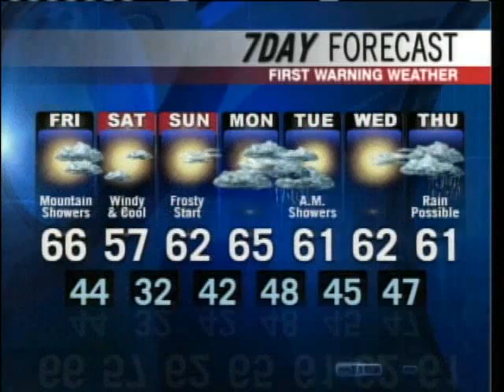Meteorologist Roger Griswold's Forecast